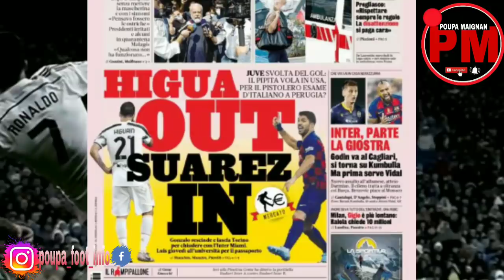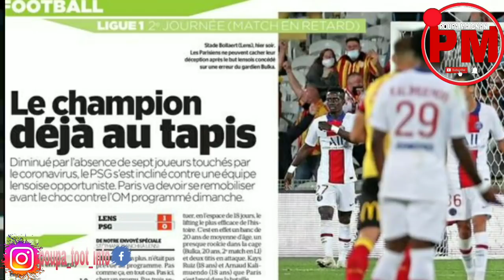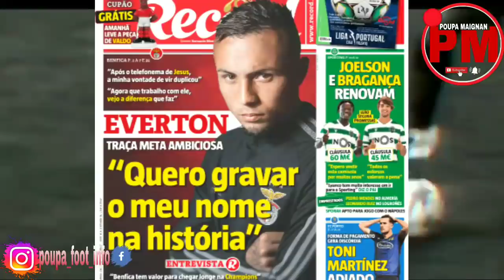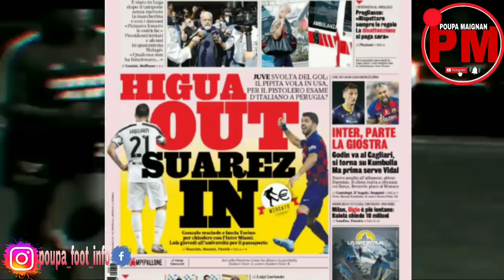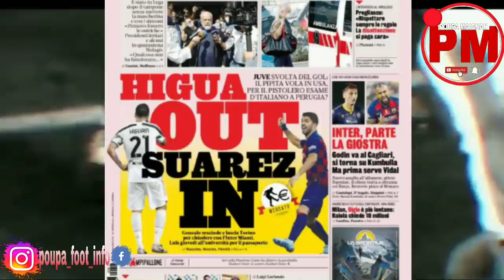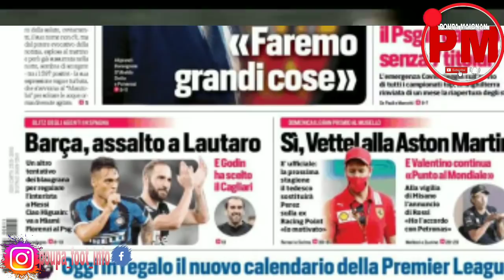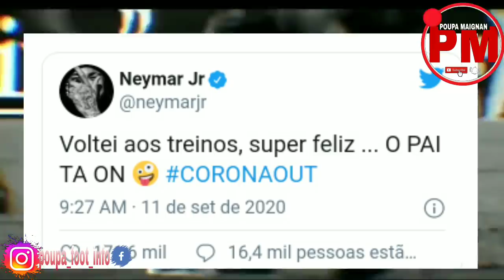Twa (3) lòt fransè nan Real Madrid!? Dènye efò pou Barça pran Lautaro Martinez! Revue de presse